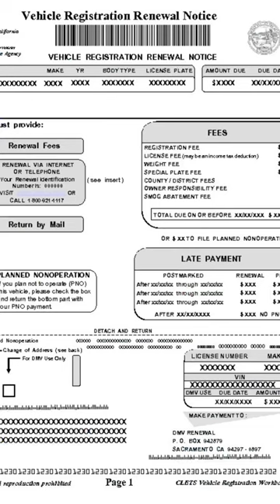HIGHLY MODIFIED G35 REGISTERED SMOG in CALIFORNIA!